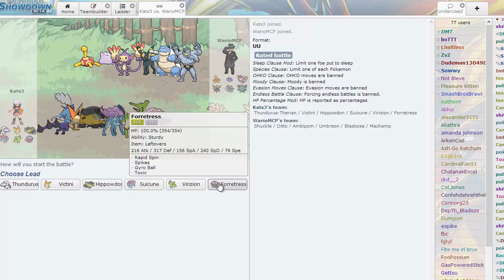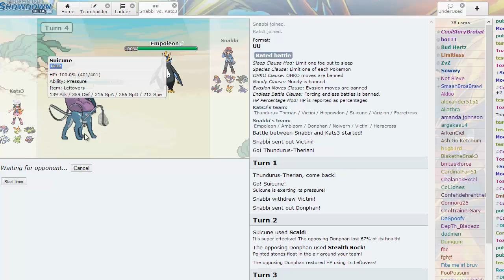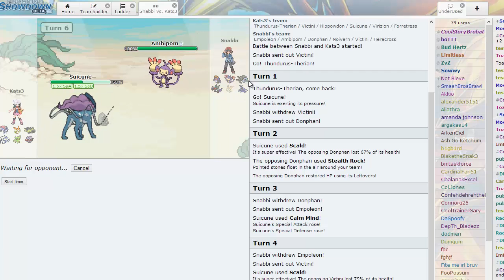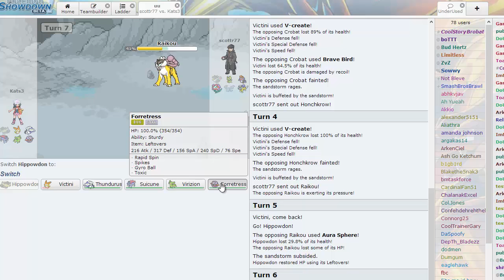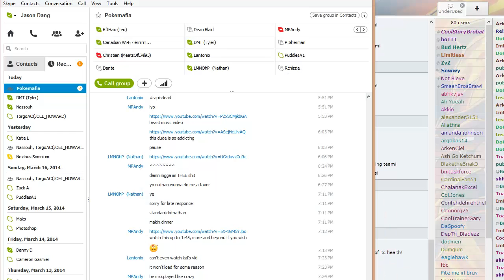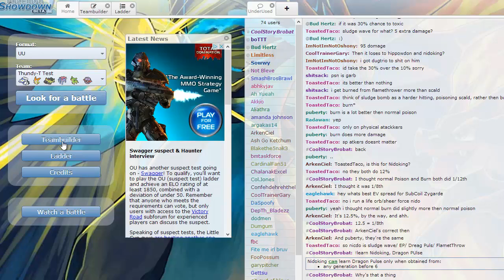PS Live XY UU #12!! UU Official Released!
That first battle, in the words of LMNohP, "Fuck Pokemon"